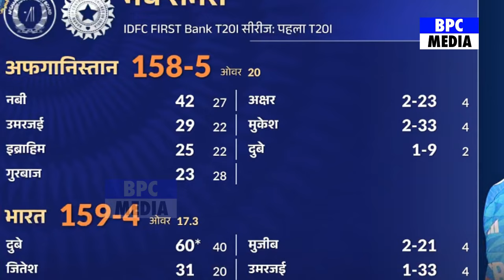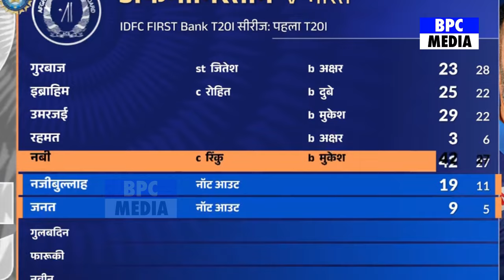IND VS AFG 2nd T20 Match LIVE: देखिए, Rohit ने जीता टॉस और चुनी पहले बल्लेबाजी, Kohli ने ठोका शतक